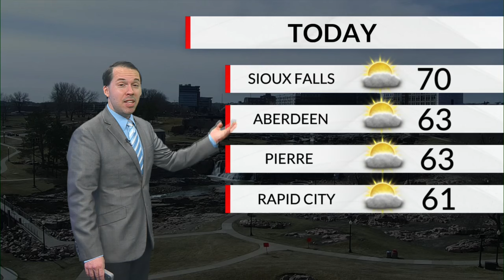KELOLAND On The GO 3/12/2024